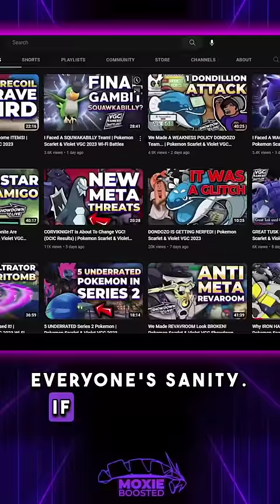This Move Should NEVER RETURN To Pokemon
Grass Monkey. Brass Monkey.

3. Send a tip, ask a question
5. Download and install OBS Streamlabs with my